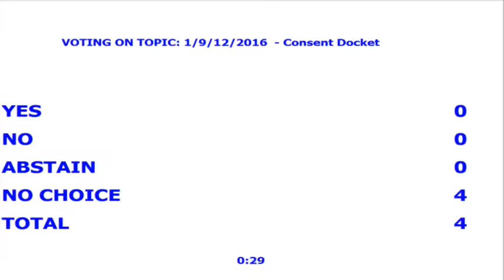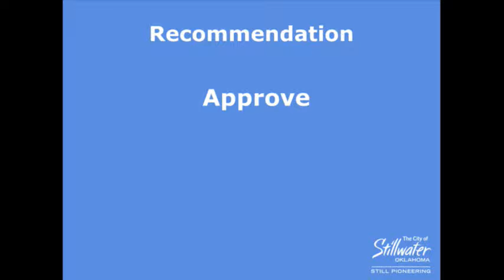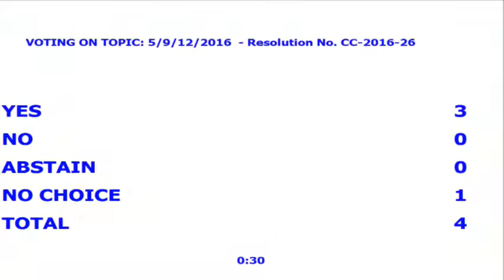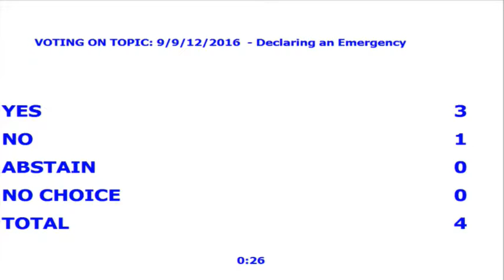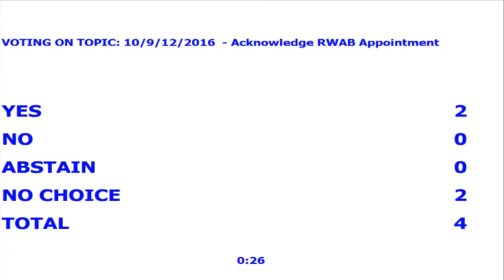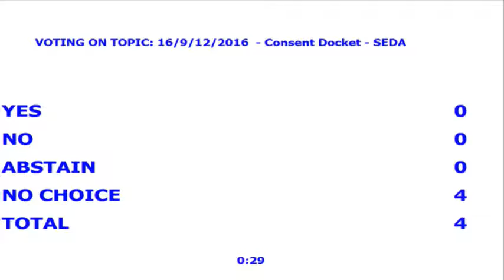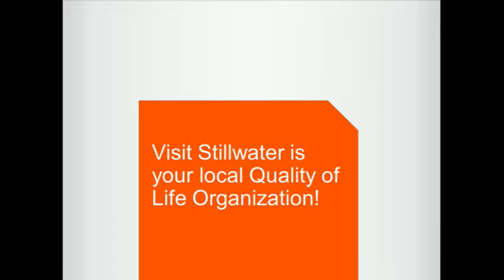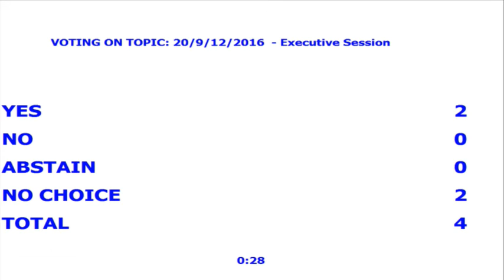Stillwater City Council, SUA & SEDA 9-12-16